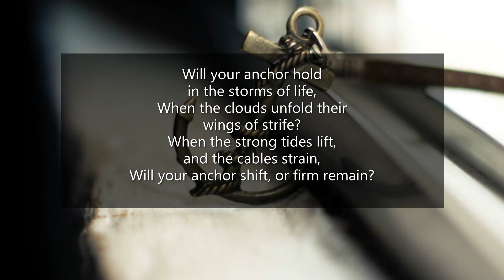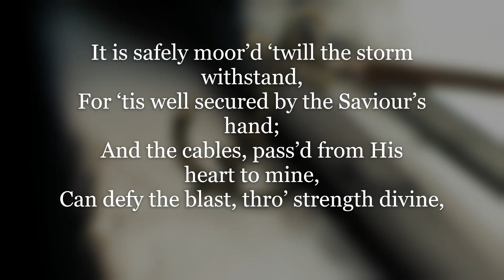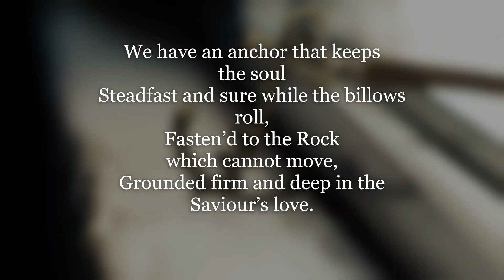Will Your Anchor Hold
We have an anchor that keeps the soul,
Steadfast and sure while the billows roll,
Fasten’d to the Rock
which cannot move,
Grounded firm and deep in the
Saviour’s love.